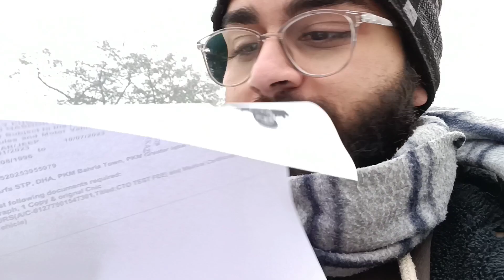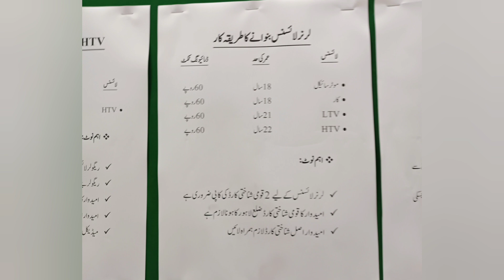Learning Driving License banay ka tariqa | lisence process 2023 | Driving school in Lahore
sirf 2 mint main learning license bnvain